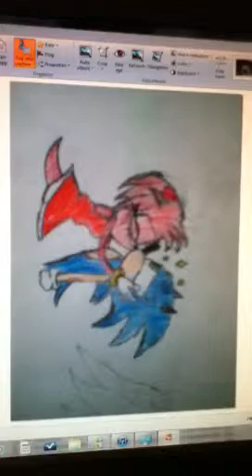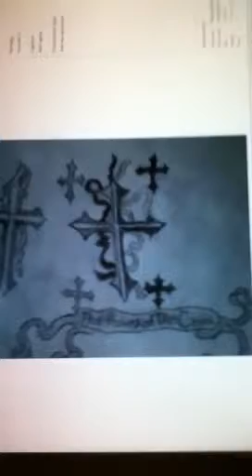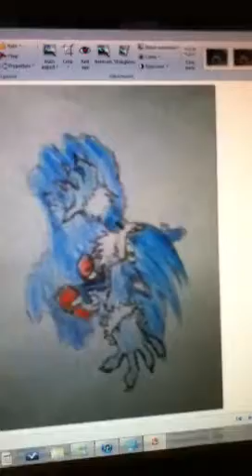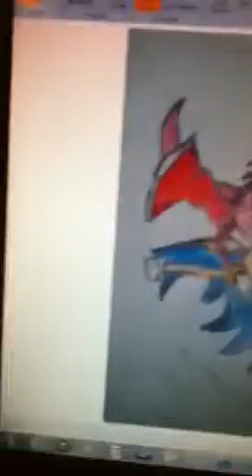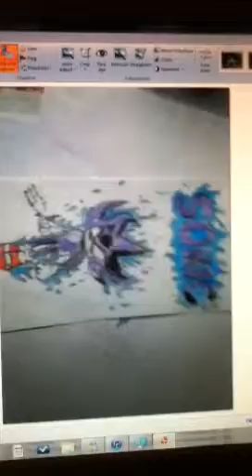Wesley's drawings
A mans drawings